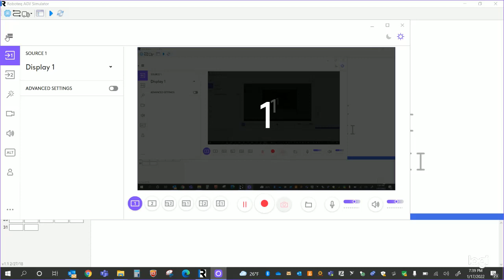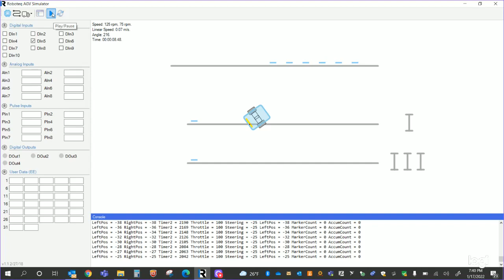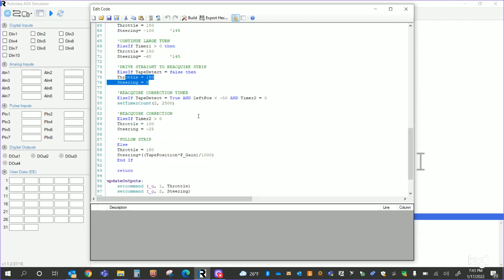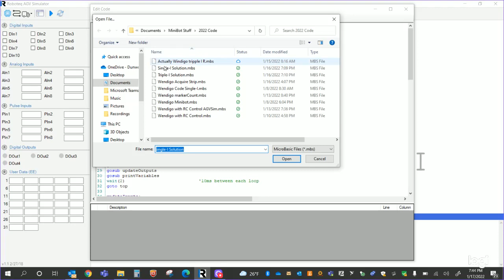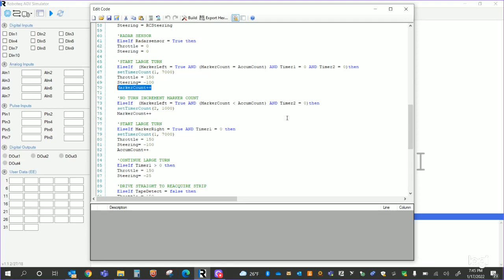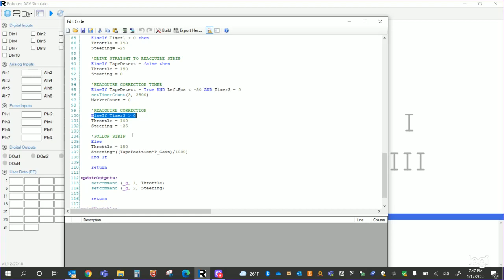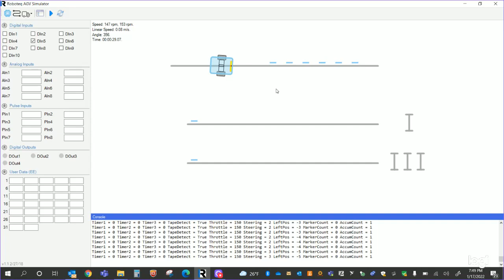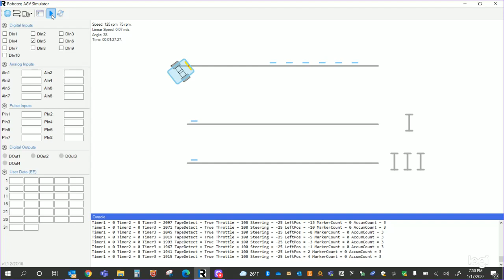AGV Code Single vs Triple I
MicroBasic Code Updates - needs testing and numbers dialed in.